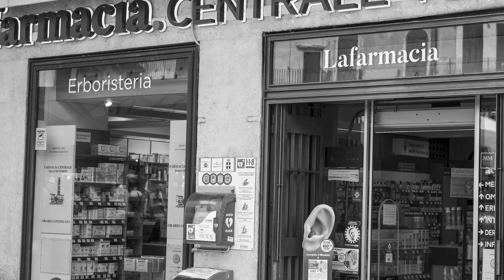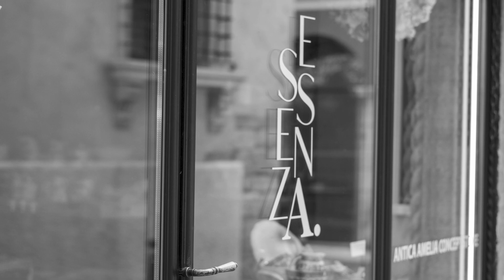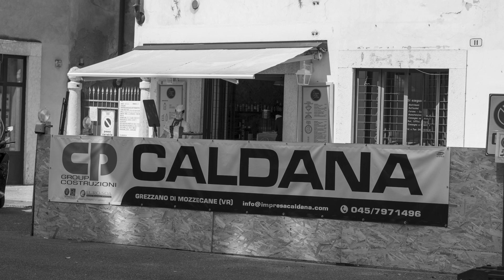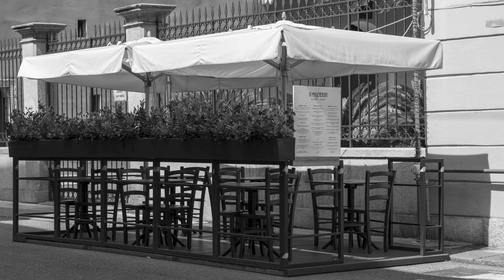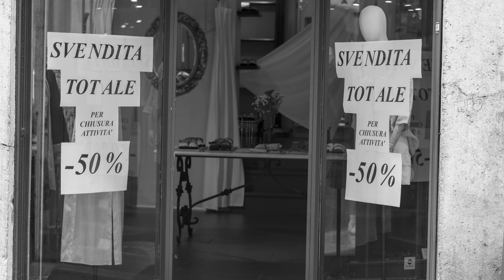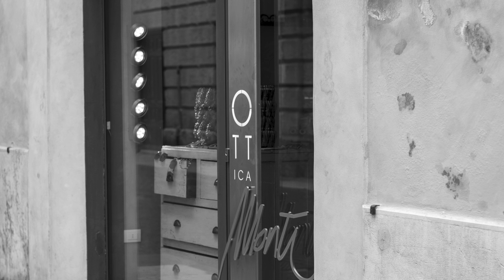Verona Black and White - 2024